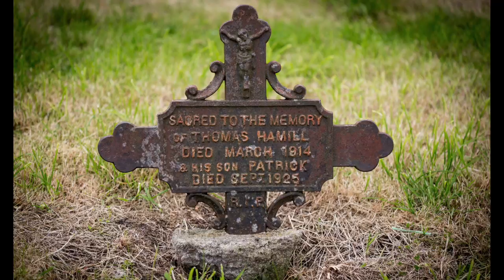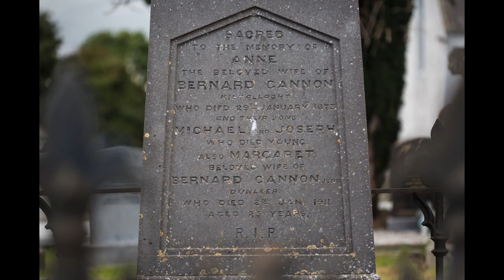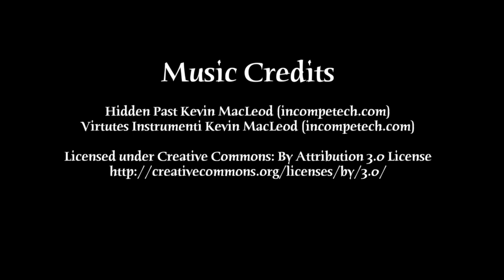The Old Graveyard at Dromin in Co Louth, Ireland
This video blends aerial and ground photography to produce a snapshot of Dromin Graveyard on Saturday October 1st, 2016.  The graveyard contains a church ruin thought to date back to the 12th century.  The aerial photography also shows a motte adjacent to the new church.